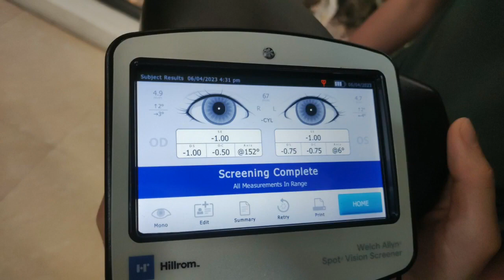Máy sàng lọc thị lực VS100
Máy khúc xạ kế cầm tay giúp sàng lọc 6 vấn đề thị lực:
Cận thị
Viễn thị
Loạn thị
Mắt lác
Sai lệch kích thước đồng tử
Công suất khúc xạ không đều